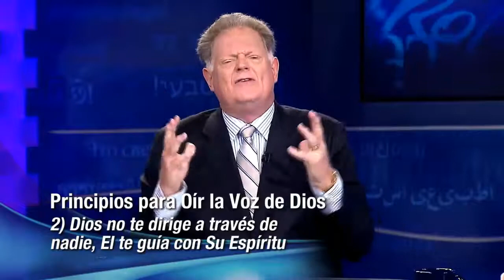Como oir a Dios parte 4